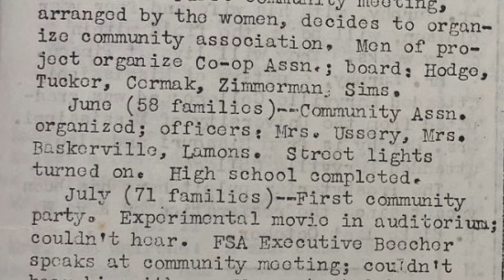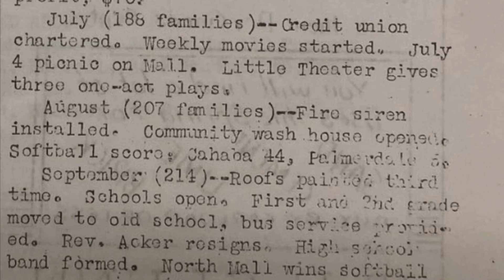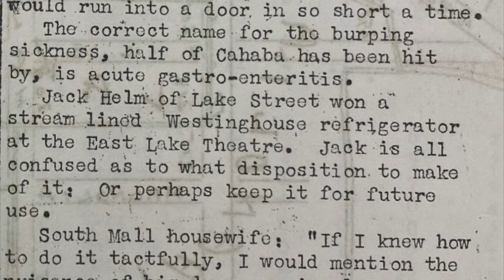Homestead Headlines Ep. 16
Homestead Headlines episode 16